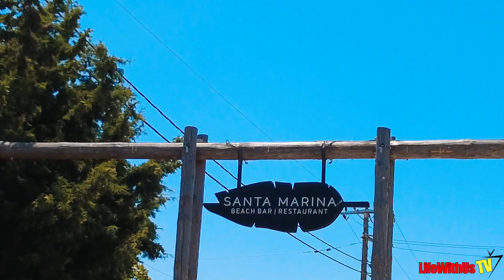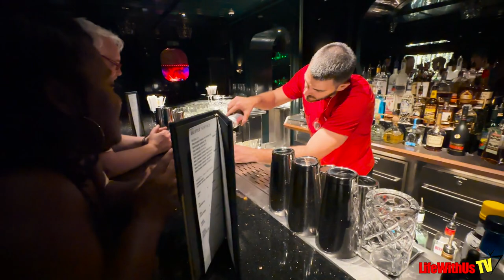Virgin Voyages Greek Island Glow: Rhodes & Bodrum